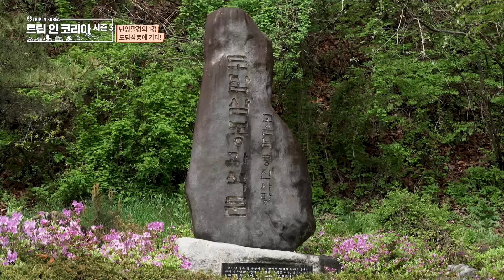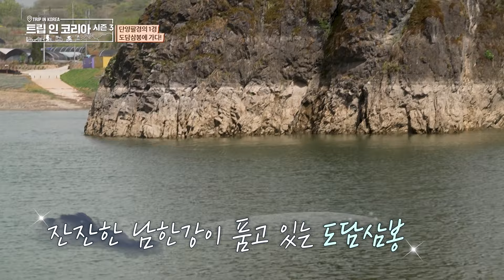아나운서 김완태의 단양 여행 | 🗺️트립인코리아 시즌3 단양🧄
아나운서 김완태의 단양팔경 여행기  | 🗺️트립인코리아 시즌3 단양🧄

아나운서 김완태와 단양 여행을 시작합니다~